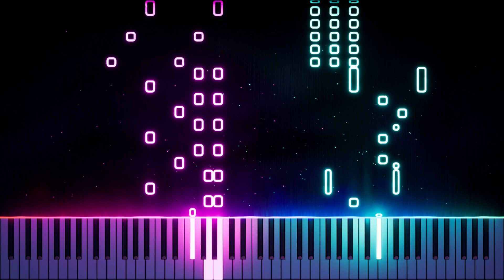Hermann Necke - Csikós Post - Piano Tutorial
Chapters:
0:00 Intro
0:16 Csikós Post
2:46 Please Subscribe